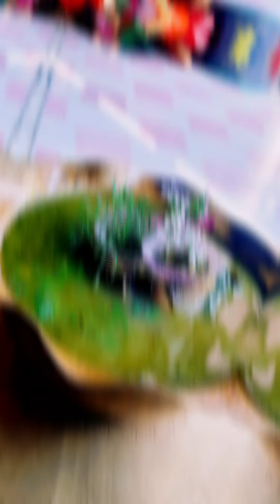Manimuni hoite masor aanja😋//Lawn marshpennywort herb with fish curry😋//Assamese cuisine 😋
Mani muni hoite masor aanja// Lawn marshpennywort herb with fish curry// Assamese cuisine//North East food